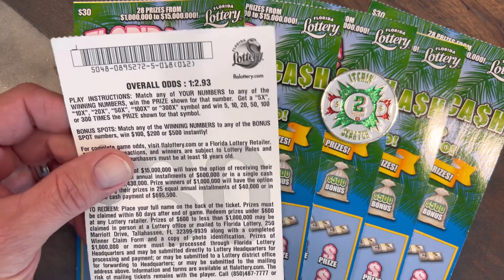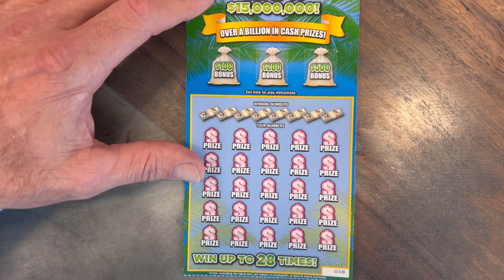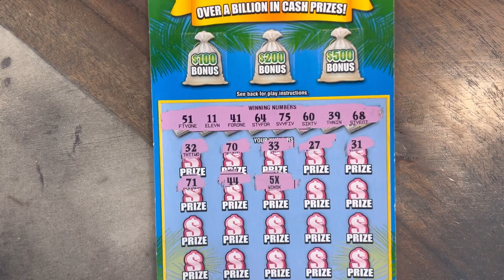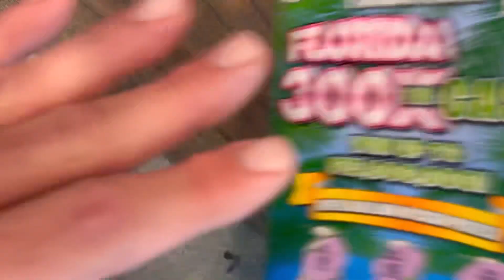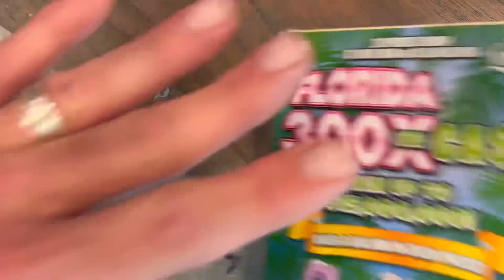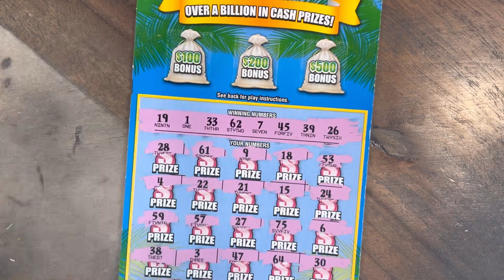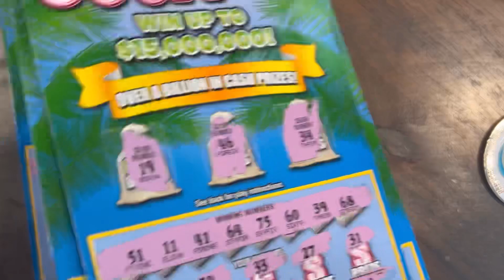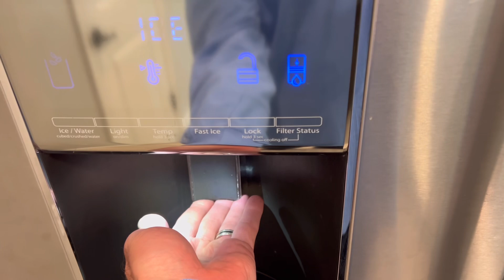Odds Smashed! | Clutch Corner Save! | 300X The Cash! | Scratching $180 in Florida Lottery Tickets!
What’s up my YouTube friends. I hope you all are off to an amazing start to 2024! Today we have a $180 Scratch session for you all! We have 6 of the $30 Florida 300X The Cash with a $15,000,000 Jackpot! Watch the video to see if we come out ahead with a profit session or not. I hope everyone enjoys the session! Tell us what you’d like to see us scratch next. And tell us what you are scratching and if you are winning or losing. It’s always nice to know how everyone else is doing as well.

​⁠​​⁠ ​⁠​⁠​⁠@itchin2scratch OG channel coin was used today!